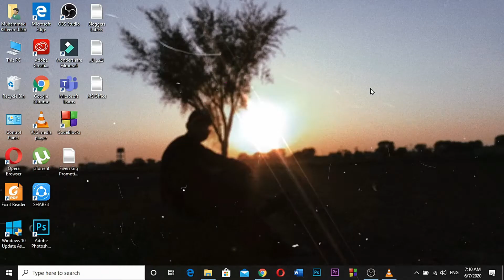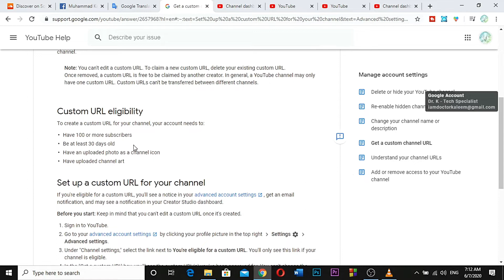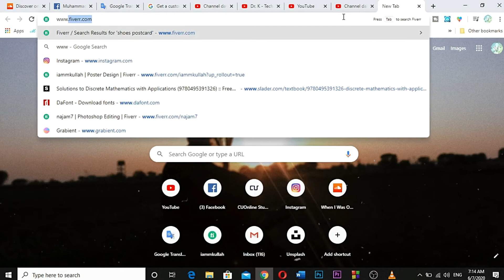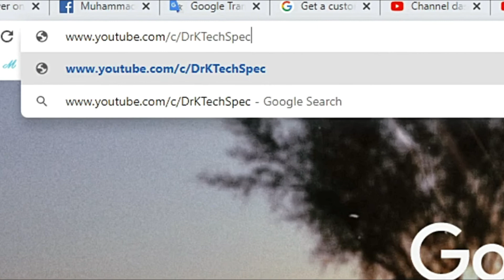Set Up A Custom URL For Your Channel | Dr K Tech Specialist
In this Video i am going to show you, "How To Add Custom URL To Your YouTube Channel".
Getting a custom channel URL Procedure :
If eligible, you can give fans an easy-to-remember web address, called a custom URL, for your YouTube channel. This will look like
You can choose a custom URL based on your display name, your YouTube username, any current vanity URLs that you have, or the name of your linked website (all subject to availability).

When sharing your custom URL, you can use whatever capitalization and accents you'd like. For example, both would send viewers to the same channel.

Note: You can't edit a custom URL. To claim a new custom URL, delete your existing custom URL. Once removed, a custom URL is free to be claimed by another creator. In general, a YouTube channel may only have one custom URL. Custom URLs can't be transferred between different channels.

Custom URL Eligibility:
To create a custom URL for your channel, your account needs to:

Chapters:
0:00 The Video Topic
0:18 Setting Up A Custom URL
1:24 Custom URL Eligibility Criteria
1:45 Changing The Channel's URL

Set up a custom URL for your channel:
If you're eligible for a custom URL, you'll see a notice in your advanced account settings, get an email notification, and may see a notification in your Creator Studio dashboard.

Before you start: Keep in mind that you can't edit a custom URL once it's created.

Go to your advanced account settings by clicking your profile picture in the top right and then Settings Settings and then Advanced settings.
Under "Channel settings," select the link next to You're eligible for a custom URL. You'll only see this link if your channel is eligible.
In the "Get a custom URL" box, you'll see the custom URL(s) you've been approved for. You can't change the part in the gray box, but you may need to add a few letters or numbers to make the URL unique to you.
Once a custom URL has been approved, you can't request to change it, so make sure this is the custom URL you want before clicking Confirm choice.
Once you have a custom URL, your audience can reach your channel by using that custom URL (e.g., which will take viewers to your channel homepage).

You guys can also read more about how to set up a custom URL for your YouTube Channel🔗:

Hope You Guys Like This Video and find it useful. If you " L I K E " the video give it a thumbs up and let me know in the " C O M M E N T S " section below and Don't Forget to